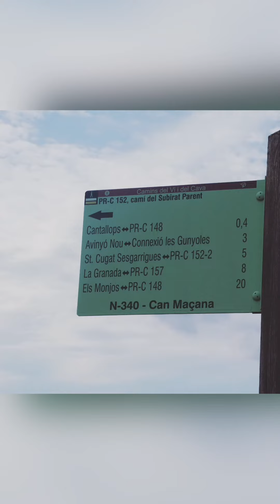por el Penedes